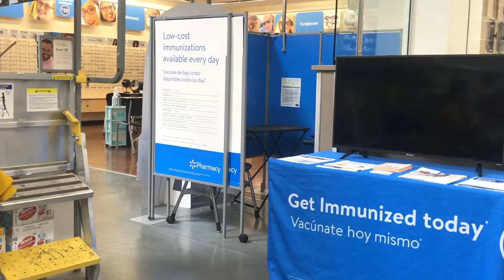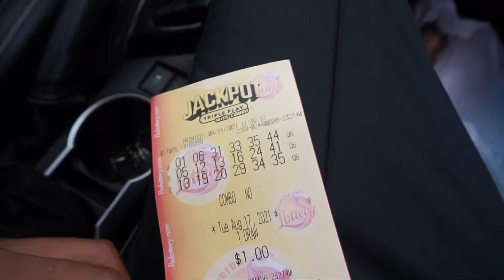I took my First Dose of Moderna Vaccine...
In this video, I am getting my first dose of the MODERNA VACCINE... Watch as me and my girlfriend enjoy our day and just be goofy while I get stick from the pharmacist.